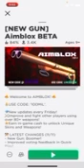Aimblox Beta Game